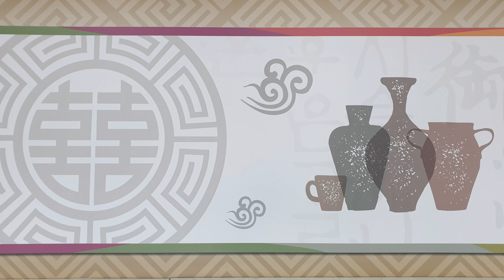좋은 이마 관상/이런 이마를 가진 사람을 가까이 두라//이마를 보면 그 사람 성격이 보인다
이마의 형태에 따른 성격 분석/이마의 모양에 따라 관상학적으로 성격이 조금씩 다른 이미 관상